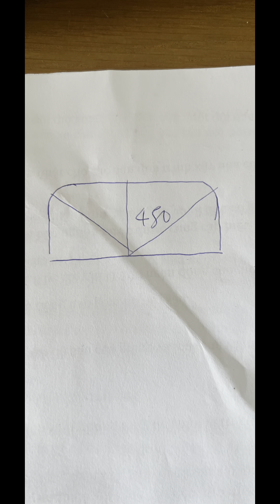PHẦN 15: TẢN MẠN CHUYỆN CƯA GỖ & TÌNH CỦM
Nay ghé mấy cái xưởng cưa nên tâm sự lãng đãng với mấy bạn chút về giá gỗ và chuyện tình cảm trên đời.